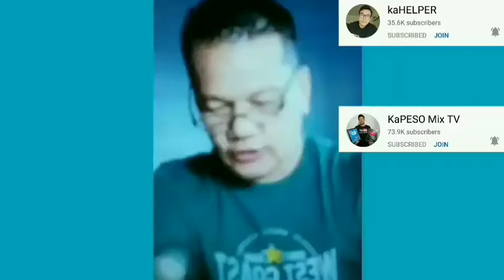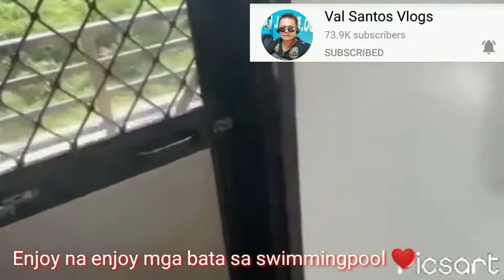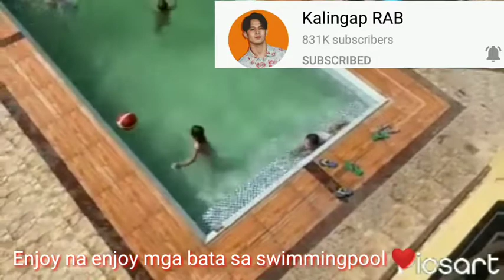Ganito Ang Pagtrato At Paglingap Ni @KalingapRabOfficial Sa Pamilya Ni Ate Mylene ❤